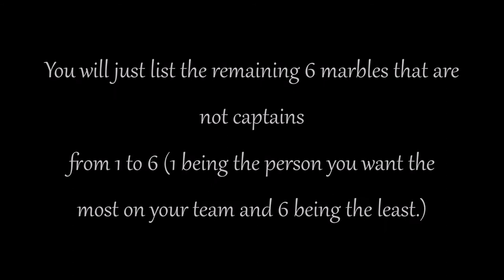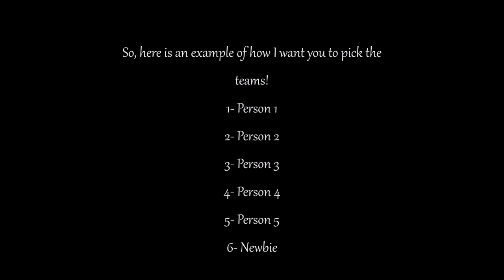Fan Marble Challenge Part 4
Time to pick new teams!